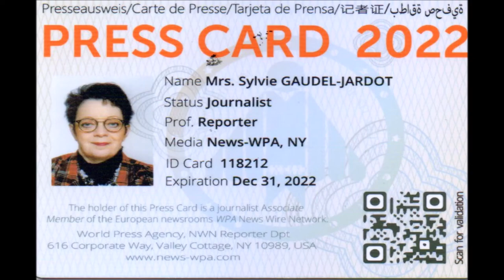2022 / LES REACTIONS EN VIDEO A LA SUITE DU 2EME TOUR DES ELECTIONS LEGISLATIVES DU 19 JUIN 2022...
2022 / LES REACTIONS EN VIDEO A LA SUITE DU 2EME TOUR DES ELECTIONS LEGISLATIVES DU 19 JUIN 2022...VOUS POUVEZ RETROUVER LE REPORTAGE COMPLET EN SUIVANT LE LIEN DU BLOG /

C'est à nouveau sur l'invitation de Fabien SUDRY, préfet de la région Bourgogne-Franche-Comté, préfet de la Côte-d'Or que j'ai pu être présente à la Préfecture pour les résultats du 2EME tour des élections...

En vidéo, vous allez pouvoir visualiser les réactions de :
Fadila KHATTABI
Maria-Paz FAVE USACH
Benoît BORDAT
Didier MARTIN
Patricia MARC
René LIORET
Antoine PEILLON

Vous pouvez retrouver ci-dessous le communiqué de presse de François REBSAMEN et de François SAUVADET...